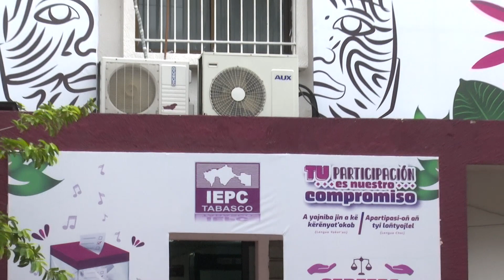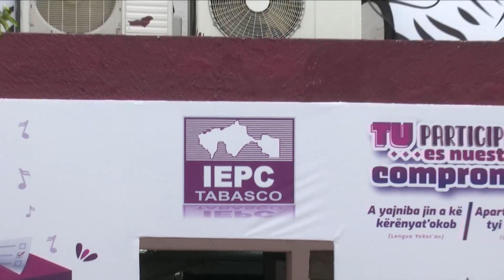Se entregarán hoy constancias a aspirantes a candidaturas independientes para cuatro presidencias...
NoticiasTVT 🟣Se entregarán hoy constancias a aspirantes a candidaturas independientes para cuatro presidencias municipales y una diputación local, informa el secretario ejecutivo del IEPC-Tabasco, Jorge Alberto Zavala Frías.